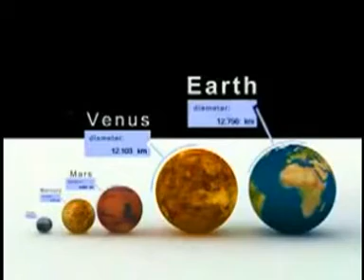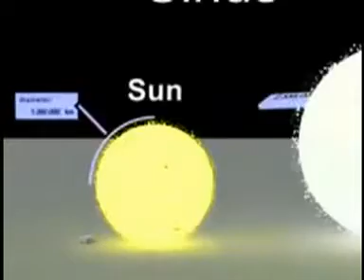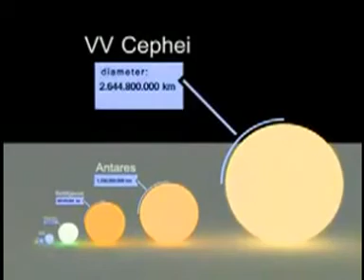Our Solar System Size Of Planets and Stars to Scale